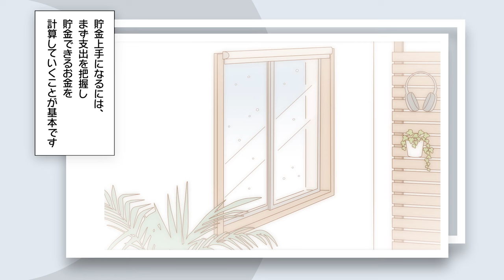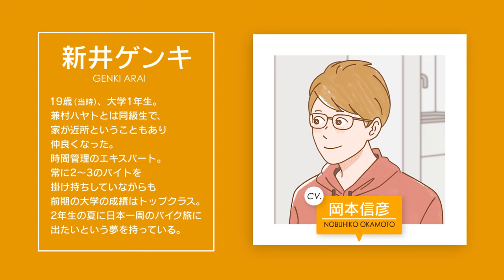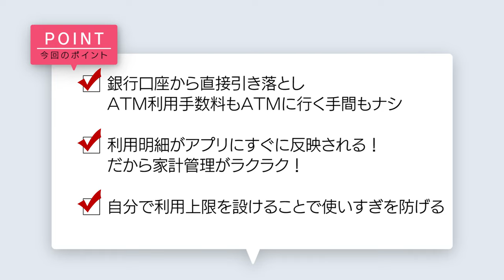【CV.梶裕貴、岡本信彦】episode.05 毎月ちょっとでも貯めたいけど、なかなか貯金ができない……そんな心配はもういらない?! - 大学生必見、お金のやりくり【マンガ動画】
人気声優・梶裕貴さんと岡本信彦さんがキャラクターボイスを担当。
ストーリーから学べるデビットカード活用術‼︎

ーーーーー

ーーーーー

■Visaデビットでキャッシュレス
↓詳しくはコチラ↓

■ワンタッチでお支払い
Visaでタッチ
↓詳しくはコチラ↓